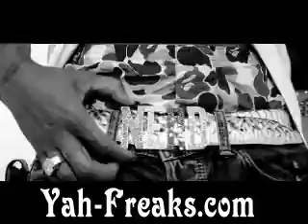Snoop Dogg featuring Pharrell - Drop It Like Its Hot.mp4